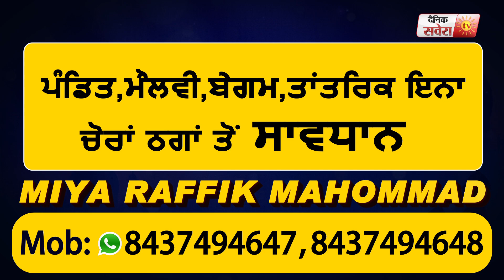Pagal Shayar | Babbu Maan | New Music Album 2020 | Dainik Savera